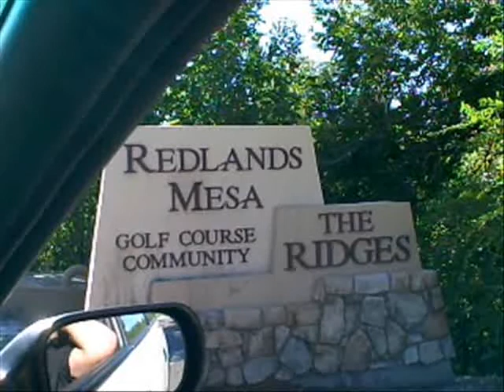Redlands Mesa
Its Golfing